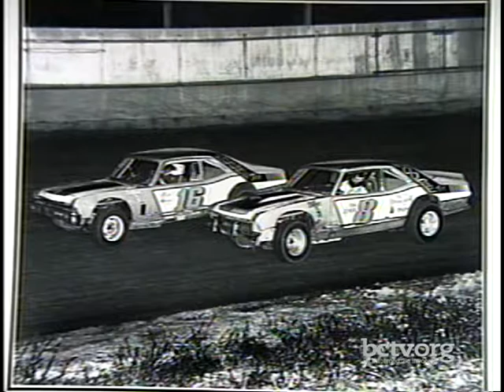Sportsman driver Ryan Higgs 9-28-16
Mike Feltenberger and Randy Kane talk with Sportsman driver Ryan Higgs about his racing career and the 2016 season at Grandview Speedway on this episode of Strapped In.